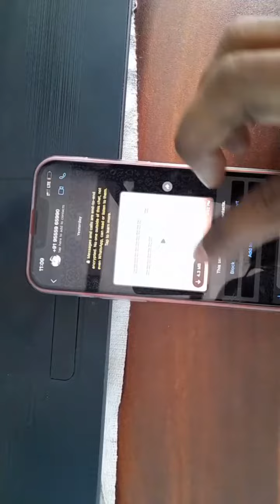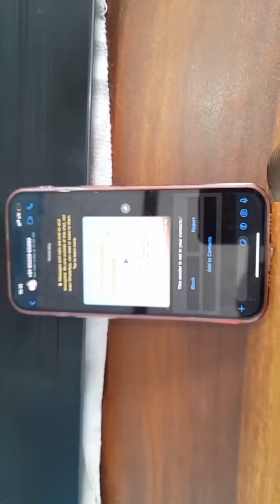25 lakh ka New KBC scam WhatsApp group message 😱Jamtara scammer message | scammer caught in India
Hello dosto I got message from unknown number and get chance to win kbc of 25lakh rupees. It is all scam never follow this type of message and never share your password.